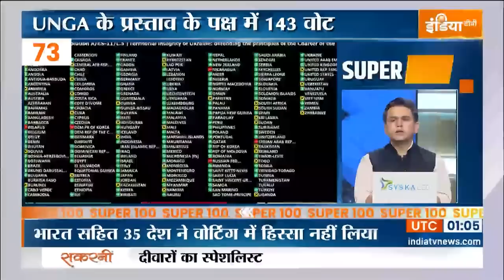Super 100: आज की 100 बड़ी ख़बरें फटाफट अंदाज में | News in Hindi LIVE | Top 100 News | Oct 13, 2022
Super 100: आज की 100 बड़ी ख़बरें फटाफट अंदाज में | News in Hindi LIVE | Top 100 News |  October 13, 2022